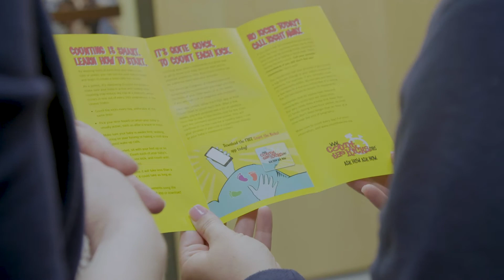Count the Kicks Save 7,500 Babies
"Let me talk about what life was like before Count the Kicks. We knew as physicians that tracking baby’s movement in the third trimester was important. But we didn’t have the ability to get that word out on a consistent basis to both patients and physicians. So, we did our best within our office to get that information out to patients, but we didn’t have the app, or brochures to put up in our office and to hand to patients. There is no doubt that Count the Kicks was critically important in reducing the stillbirth rate here in Iowa and I am sure it’s going to do the same across the country and around the world."— Dr. Neil Mandsager, Medical Director of Obstetrics, MercyOne Des Moines